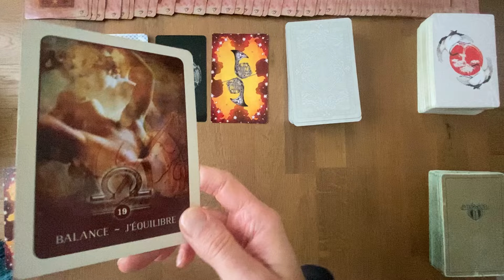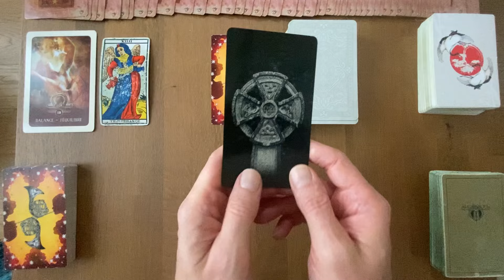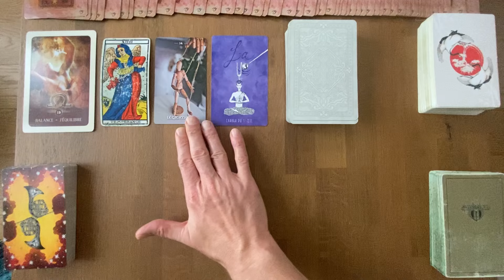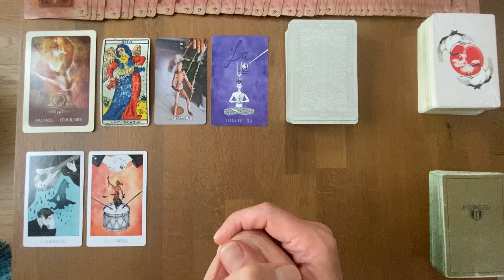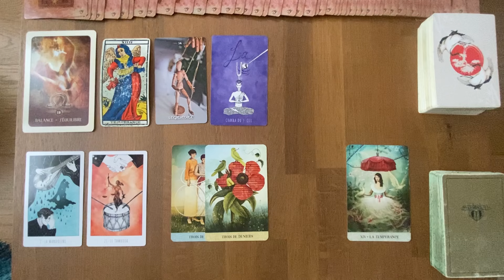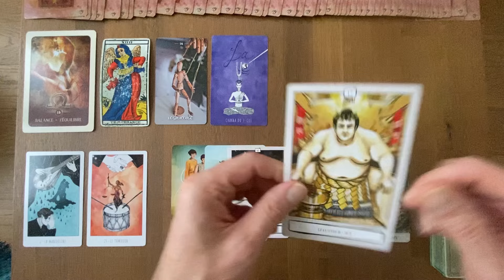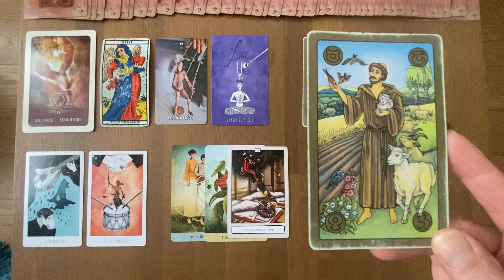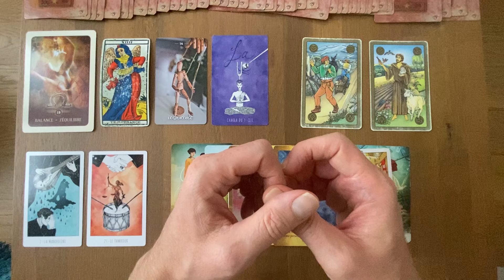BALANCE - Messages de Vos Guides - 15 Octobre / 15 Novembre 2024: accepter le renouveau, s’adapter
* L'Oracle de la Numérologie Karmique de David Mogiel

Animanimus Tarot